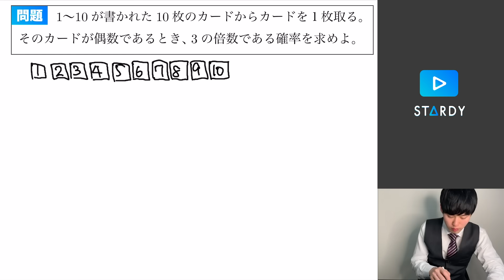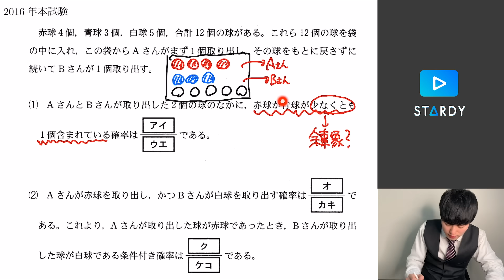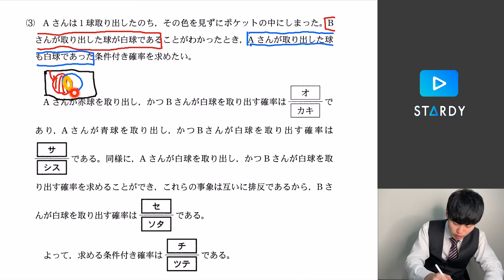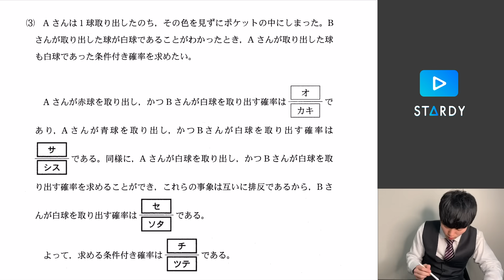条件付き確率が不安なら一旦これ見てくれ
条件付き確率は数Aの範囲の中でもパッと理解しにくい分野だと思います。
この動画を見てくれれば、条件付き確率に関する不安もきっと完全に取り除かれるでしょう！

演習も積みたい方は、徹底基礎講座も開講中ですので是非チェックしてみてください！

のんびり見ていたら気付けば東大合格は余裕になっていた、というような動画を目指します。